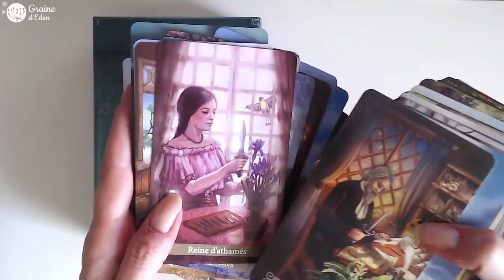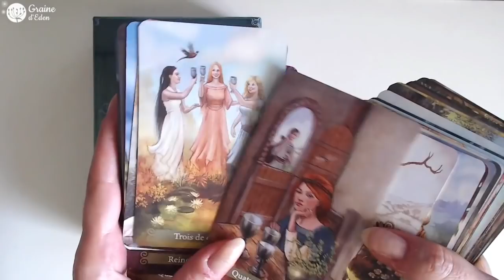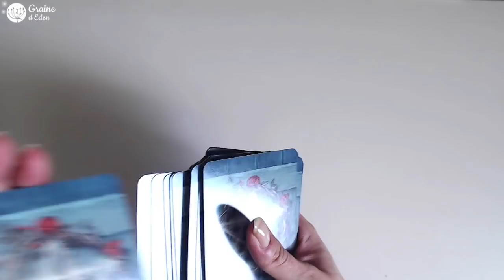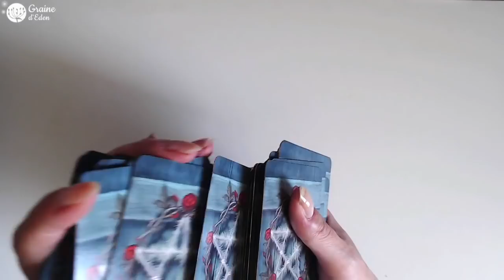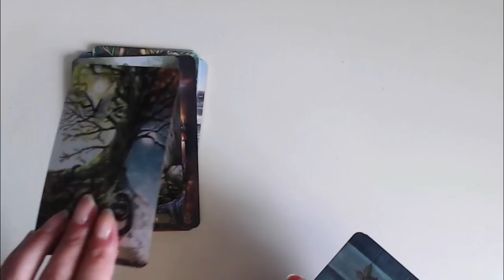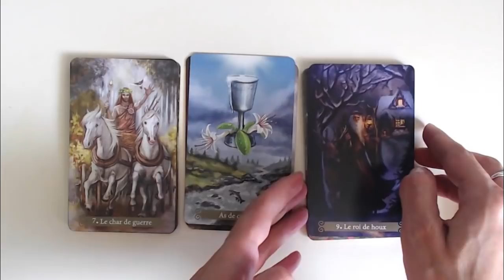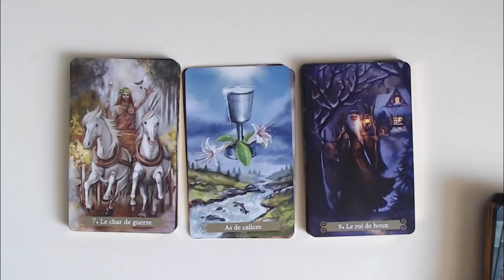Tarot - Méthode de Tirage OUI ou NON Facile [ Tarot Méthode Débutant ]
Méthode de tirage Facile pour avoir une réponse OUI ou NON.

Graine d'Eden - Review FR,  présentation, avis, Unboxing de Tarot et Oracle Divinatoires. Cours et méthodes. Retrouver moi sur :